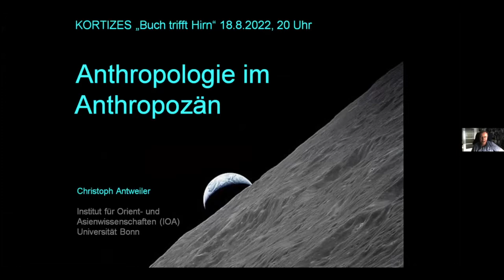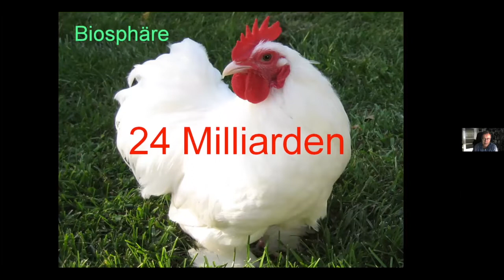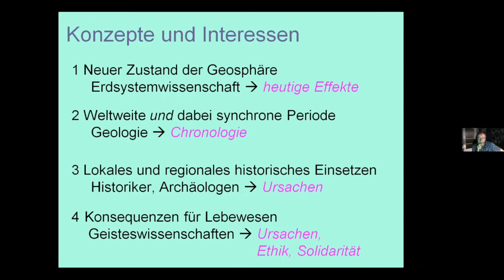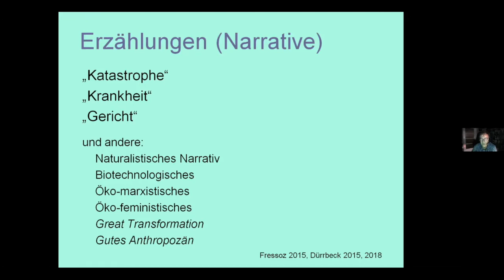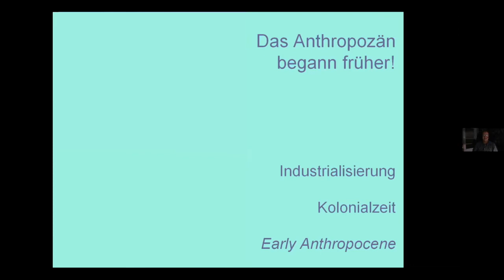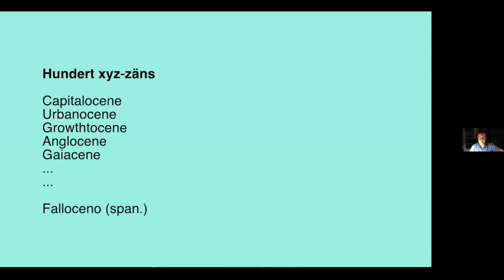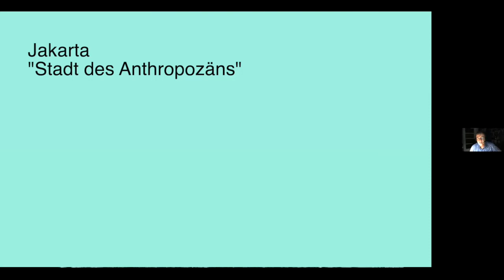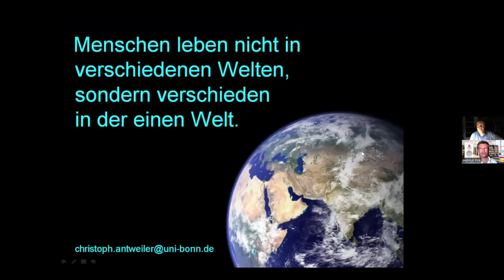Christoph Antweiler • Anthropologie im Anthropozän – Theoriebausteine für das 21. Jahrhundert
Aufzeichnung des Vortrags vom 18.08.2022

Moderation: Helmut Fink

Wir leben im Anthropozän – einer Epoche, in der menschliches Handeln den maßgeblichen Faktor des planetaren Wandels bildet. Dabei geht es nicht nur um den Klimawandel, sondern um eine irreversible Transformation der gesamten Erdoberfläche, wie sie in der Erdgeschichte beispiellos ist.

Um das Thema Anthropozän drehen sich zentrale Debatten gegenwärtiger Wissenschaft und Weltpolitik. Es geht um grundsätzliche Fragen zum Verhältnis zwischen Gesellschaften und materiellen Umwelten und zur Stellung des Menschen in der Natur. Welches Potenzial für anthropologische Synthesen steckt im Konzept des Anthropozän? Worin liegt die Bedeutung kultur- und sozialwissenschaftlichen Fragens und Wissens für die Diskussion des Anthropozän? Welche blinden Flecke existieren aus ethnologischer Sicht in der bisherigen Theoriebildung? Zu diesen Fragen bietet das Buch eine kritische und transdisziplinäre Orientierung. (Text: WBG)

Aus rechtlichen Gründen wurden einige Abbildungen entfernt.